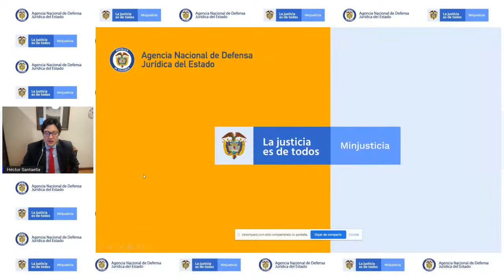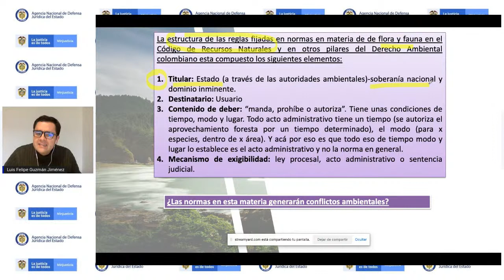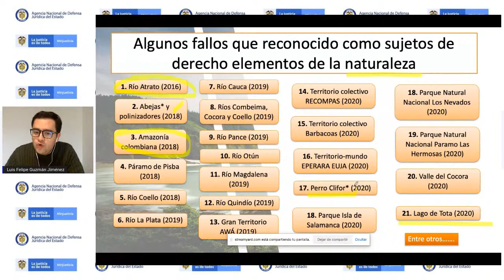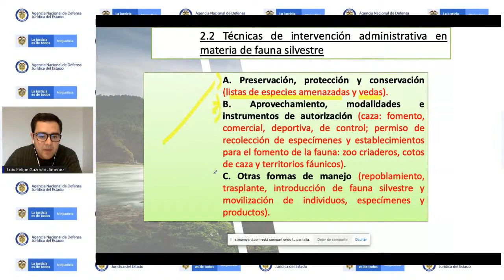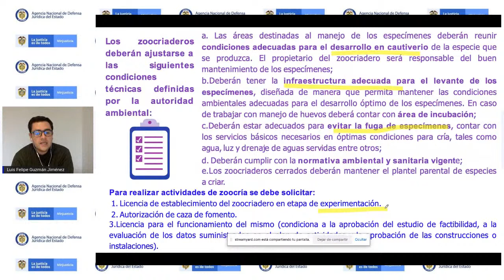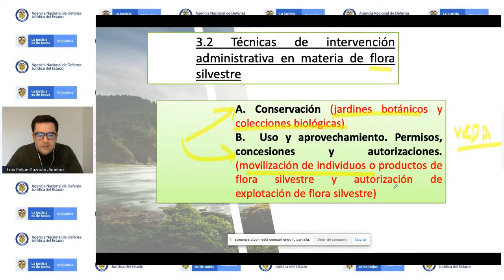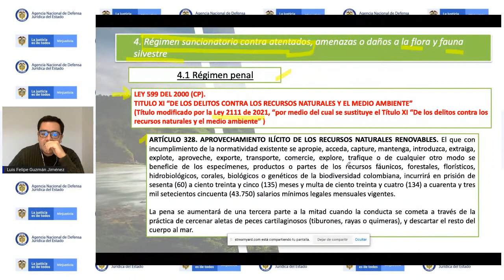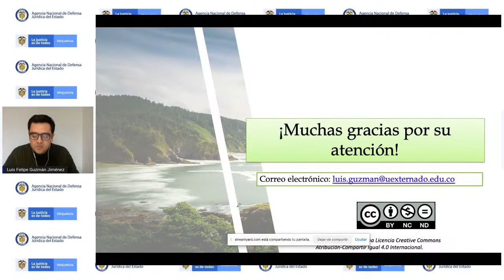Régimen jurídico de flora y fauna en Colombia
Panelistas: Luis Felipe Guzmán y Héctor Santaella